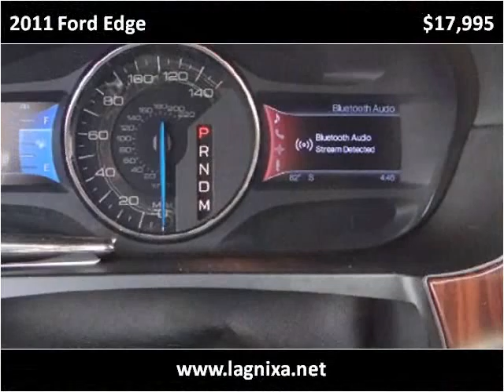2011 Ford Edge Used Cars Nixa MO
This 2011 Ford Edge is available from Lipscomb Auto Group.